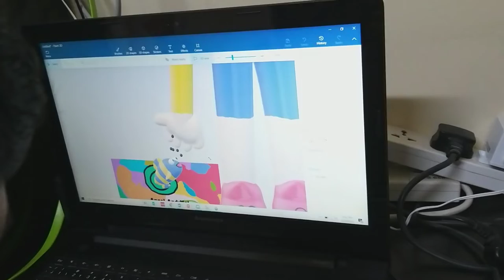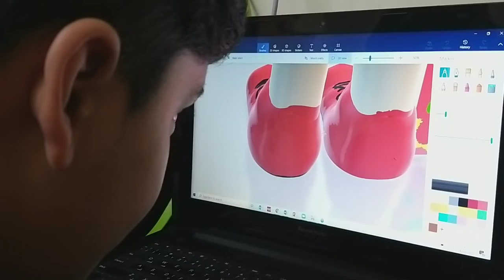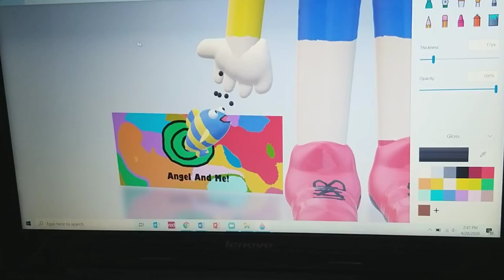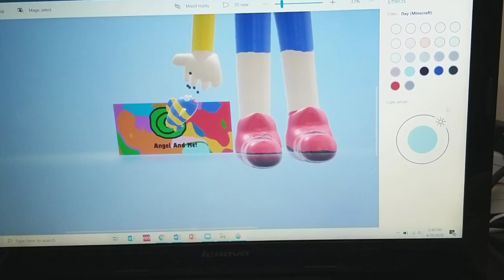New Comic Strip Series - Angel and Me! (coming soon) | Trailer | The Pantomath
What's up, guys? I'm going to unleash my creativity (as much as I can) to make a new comic strip series -- Angel and Me!  It is based on my pet fish, Angel's funny misadventures around the house.